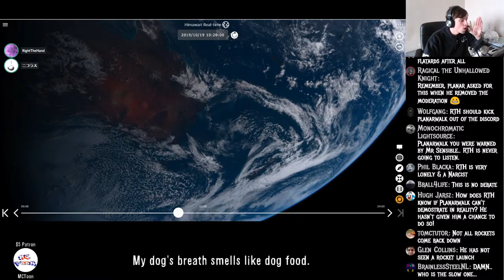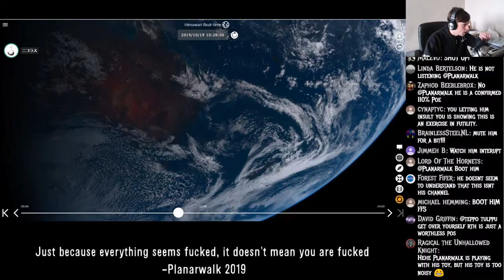Do Rocket Launches Work On a Flat Earth?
So I got notified of a video that gives a bit of insight into Rocket Launches.

$100 Patron:
TheSunExpress

$50 Patrons:
What Jesus?
Fight the Flat Earth
Holmes
Hugh Jarsz
M.C.Nutkin

$20 Patrons:
Robert Legere III
Wolfie
StringerNews1
Ashpanash
Curtis Reynolds
Curvy New Yorker
Leo Banks
OneTrueChaos
Syssiphus

$10 Patrons:
MCToon
Arctic Haze
CMDR Dark Light
Richard Wilkin
Sharon Handley
Stuart Kimo Tamanaha
Troy Russell
Christopher Rogers
Gerry Khalimsky
Michael Dean

$5+ Patrons:
Casual Spaceman
Simon D.
SunSkyStone
Kyle Madruga
Klairuhnz
Kiri Mac
Doranku
Betsy Klein
Bill Garrett
Dave Richards
Draconae
FtWorthJim
John Rap
Mike von Matterhorn
Niji
Nowpinion
Nukl
Unpeturbed
Richard Chapman
Unexpected Cavemen
Stephen Litten
Steve Aldridge
Breezeblock
Glen Collins
Jan Boijer-Spoof
Patrick Miller